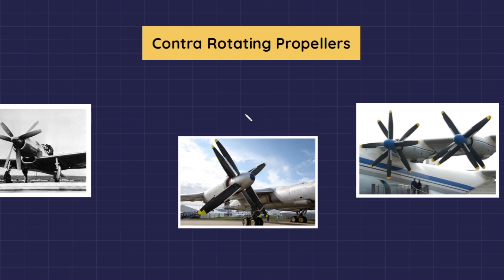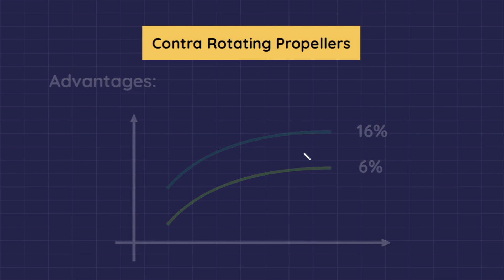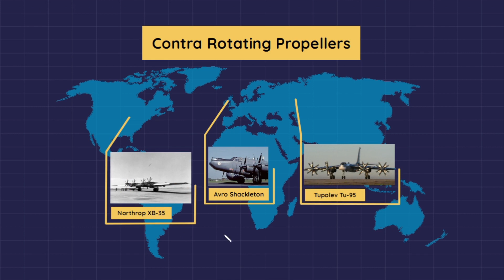Contra Rotating Propellers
Contra Rotating Propellers: By Eng. Ammar Samuel Yosef
Content:
00:00 intro
01:16 Variations.
01:38 Advantages.
01:53 Disadvantages.
02:18 Aircrafts use Contra rotating propellers.